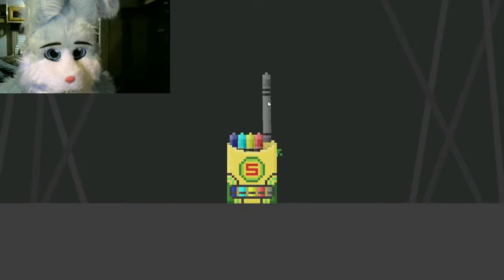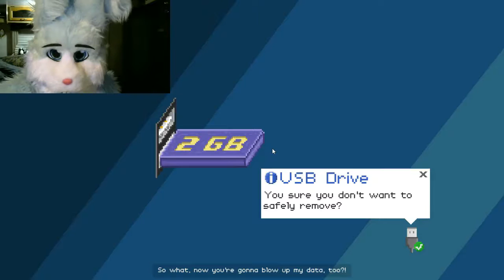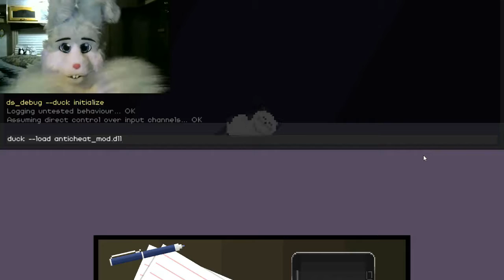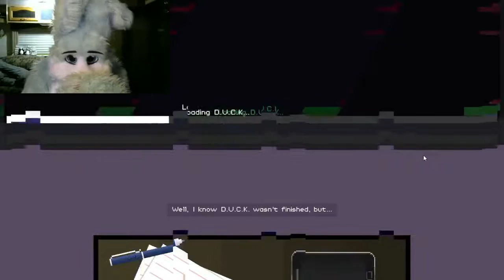02 -- Taste my DUCK, you NAUGHTY player! | Dude, Stop (100%)